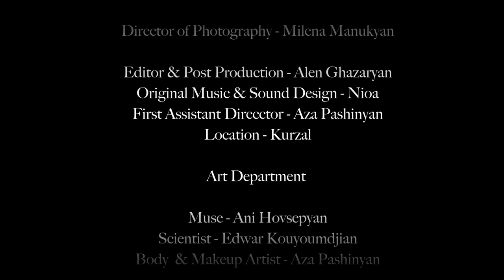The Mental Direction / Short Film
Who are you. really?
Are we self made, or self-designed and performed?

Directed by Alen Ghazaryan

Director of Photography - Milena Manukyan

Editor & Post Production - Alen Ghazaryan
Original Music & Sound Design - Nioa
First Assistant Direcctor - Aza Pashinyan
Location - Kurzal

Art Department

Muse - Ani Hovsepyan
Scientist - Edwar Kouyoumdjian
Alien - Galina Khurshudyan
Body  & Makeup Artist - Aza Pashinyan

Production Department

Lighting  Designer - Nune Hakobyan
Electrical - Virab Virabyan
Smoke - Armen Poghosyan
Location provider - Tatevik Vardanyan
Probs - Gag Sargsyan

Specail Thanks
Gago Sargsyan, Armen Poghosyan, Karen